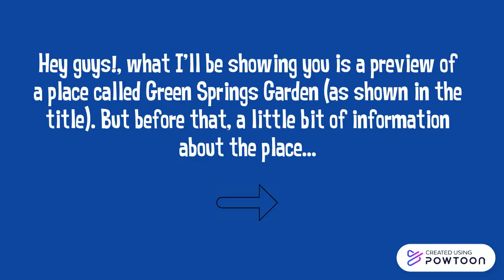Green Springs Garden!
Hey guys! This video will show you a preview of Green Springs Garden. In this video, you'll see pictures that I took while I was there.
I definitely recommend for you to go!
Even during the pandemic happening, there is a lot of space for you to practice the six feet rule and masks!
PS: ignore the watermarks plz!-- Created using Powtoon -- Free sign up -- Create animated videos and animated presentations for free.  PowToon is a free tool that allows you to develop cool animated clips and animated presentations for your website, office meeting, sales pitch, nonprofit fundraiser, product launch, video resume, or anything else you could use an animated explainer video. PowToon's animation templates help you create animated presentations and animated explainer videos from scratch.  Anyone can produce awesome animations quickly with PowToon, without the cost or hassle other professional animation services require.